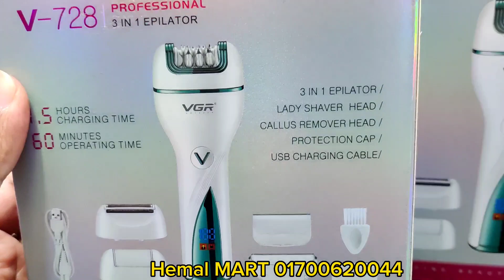মেয়েদের সবচেয়ে বেশি কার্যকরী প্রোডাক্ট।VGR v-728 lady shaver review in BD/VGR v-728 lady trimmer